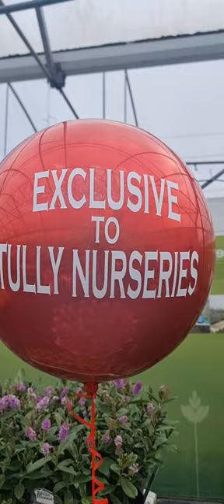new hebes august 2022